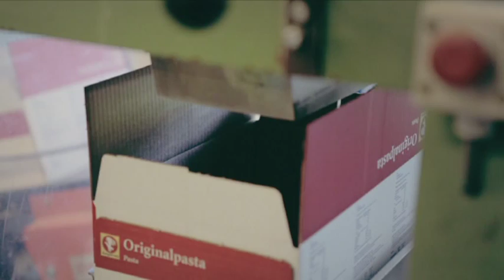Gjord hemma hos oss i Järna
1959 rörde vi om rejält i grytan och introducerade pasta i Sverige. Det tog inte lång tid innan basvaran sågs som en självklar del av vår husmanskost, vilket märks i pastahyllorna idag 50 år senare där är det trångt bland alla sorter. Men en sak är oförändrad, det finns fortfarande bara en pasta som görs i Sverige och den är gjord hemma hos oss i Järna.